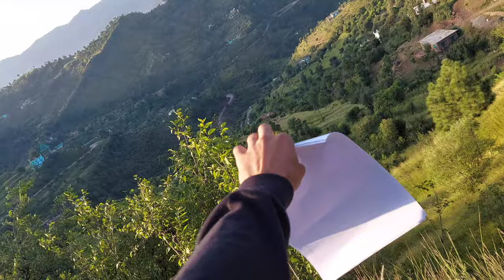i started Vlogging Again!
♪ Rose (Prod. by Lukrembo)

music i use in videos👇
Epidemic Sounds
click to get one month free 👆

ABOUT ME : My name is Sami ullah, and I'm 21 year old man child, living in india 🇮🇳, And this is my LIFE!

STAY SAFE!

Much Love!